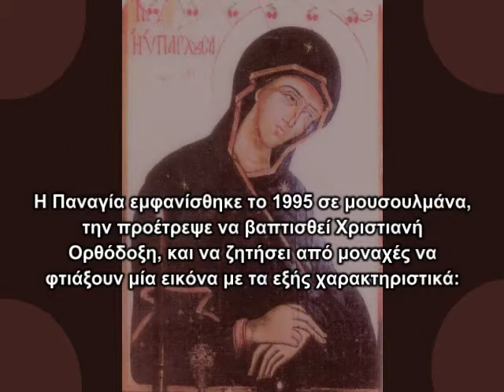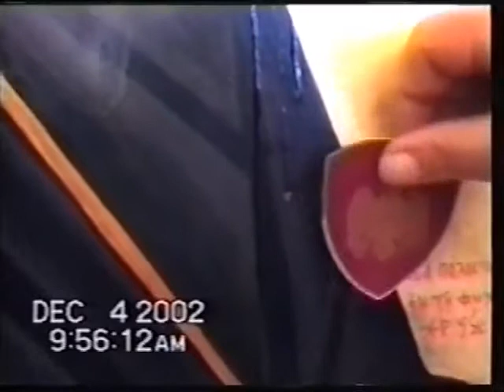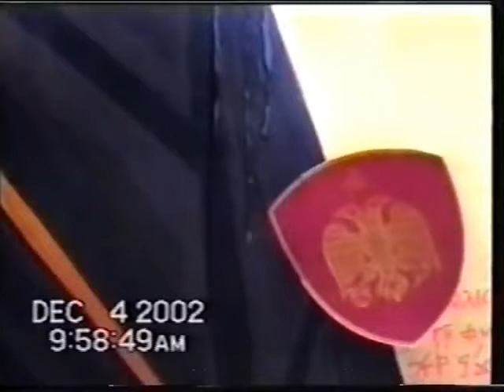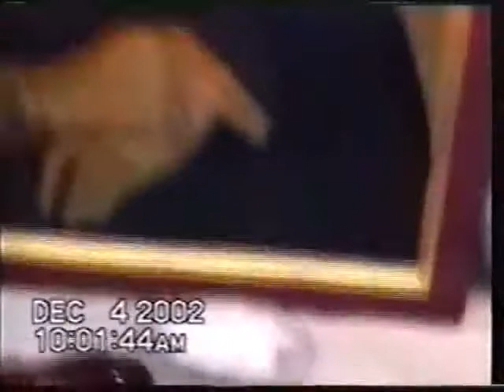ΘΑΥΜΑ ΑΠΟ ΤΗΝ ΠΑΝΑΓΙΑ 'ΤΟ ΤΕΛΟΣ ΤΟΥ ΚΟΣΜΟΥ.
Το 2008 ο κ. Κωνσταντίνος Δ. Ευσταθίου κυκλοφορεί το συμπληρωματικό έντυπο «Περί
Αντιχρίστου» στο βιβλίο του «Ο Γέρων Βησσαρίων και η θαυμαστή πορεία του» (εκδόσεις
Σταμούλη) επειδή όπως εξηγεί «δεν αναπτύχθηκε επαρκώς όσο θα έπρεπε το θέμα του
Αντιχρίστου». Γράφει:
«Για το θέμα αυτό ο π. Βησσαρίων (της Μονής Αγάθωνος)
άρχισε να ενδιαφέρεται κυρίως από τις αρχές της δεκαετίας 1980,
όταν τότε ξεκίνησε ν' αναγράφεται σε διάφορα προϊόντα ο αριθμός
666 και πολλοί τον ρωτούσαν πώς πρέπει να συμπεριφερθούν κι'
αν επίκειται η έλευση του Αντίχριστου. Γι' αυτό εξέτασε με προσοχή
και προσευχή την όλη κατάσταση κι' είχε κι' ορισμένες θείες
αποκαλύψεις και πληροφορίες περί αυτού. Προς το τέλος του
έτους 1982 ο π. Βησσαρίων ανέφερε στον Λεωνίδα Ζέρβα, ότι
ήδη ο Αντίχριστος γεννήθηκε και δεν θ' αργήσει ν' αναλάβει
δράση.
- Παιδί μου έρχονται δύσκολες ημέρες με τέρατα και σημεία από τις αντίχριστες δυνάμεις, εσείς όμως να κρατήσετε
γερά την πίστη σας, την Ορθοδοξία, μη σας παρασύρουν. (σελ. 3) Στη συνέχεια αναφέρει ότι
είχε διευκρινίσει ενωρίτερα ο γέροντας, στα μέσα Αυγούστου και την ημερομηνία, 9-8-1982,
πρώτα χωρίς να είναι παρών ο κ. Ευσταθίου αλλά μετά λέει ότι «Το επιβεβαίωσα σύντομα, πως
του παρουσιάστηκε ένα πρωινό του Αυγούστου 1982 η Παναγία και τον ενημέρωσε, κι απ'
όσους το έμαθαν επακριβώς, ίσως μόνον οι δυο μας (αυτός και ένας λαϊκός) να ζούμε ακόμη.Μια μέρα, τον Απρίλη του 1990, την ώρα πού έφευγα τον ρωτώ.
- Πάτερ Βησσαρίων, πότε άραγε θα ξεκινήσουν επίσημα αυτά πού λένε καί γράφουν
για τον Αντίχριστο και το 666;
Κι απάντησε χωρίς δισταγμό.
- Σε δέκα πέντε χρόνια! (δηλ. γύρω στο 2005). Κι ενώ πρόσεξε ότι αμφέβαλα, πώς το
ξέρει με τόση σιγουριά, αποκάλυψη είχε πάλι; Και πώς το εννοεί; Επανέλαβε με έμφαση:
- Σε δέκα πέντε χρόνια θ' αρχίσουν αυτά.